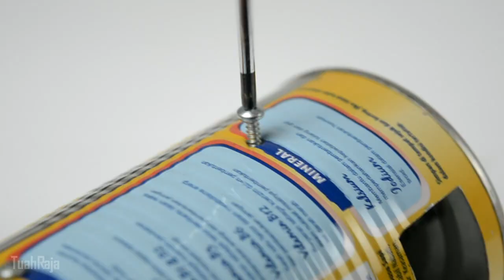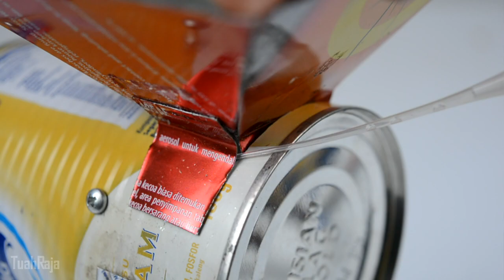INSANE COFFEE MACHINE , RECYCLING CANS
Fun DIY-Project, Craft, Science Video and more :) Experience the joy of doing it yourselft!
INSANE COFFEE MACHINE
RECYCLING CANS